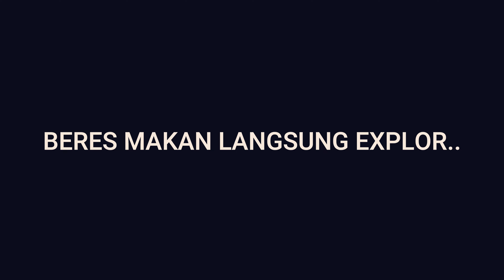ATOK UTAB NGALAM OLOB ‼️